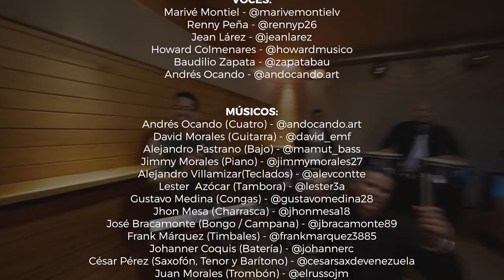Tributo a Guaco a sus 60 años - Gaiteros de CABA 2022 (Video Oficial)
TRIBUTO A GUACO EN SUS 60 AÑOS

Un pequeño tributo que Gaiteros de CABA le hace a “La Super Banda de Venezuela” en sus 60 años de vida artística.

Desde Buenos Aires – Argentina, para el Mundo!

TEMAS:
1) Bailaora (José Alfonso Quiñones)
     Cantan: Baudilio Zapata y Andrés Ocando
2) Si fuera tu bailo conmigo (Alejandro “Nano” Silva)
    Canta: Renny Peña
3) Nunca te olvidare (Edgar Salazar, Manuel Urbina)
    Cantan: Jean Larez y Marivé Montiel
4) Homenaje a Jesús Lozano “Movidita” (Ricardo Hernández)
    Canta: Howard Colmenares

PRODUCCIÓN Y DIRECCIÓN GENERAL:
Baudilio Zapata

DIRECCIÓN  MUSICAL Y ARREGLOS:
Andrés Ocando

PRODUCCIÓN MUSICAL, MEZCLA Y MASTERING:
David Morales - COCODITE RECORDS - @cocoditerecords

DIRECCIÓN Y EDICIÓN DEL VIDEO:
Krisey Valentina

CAMARÓGRAFOS:
Krisey Valentina - @kvalug
Aarón Pereira - @aronknow
Daniel Acuña - @danjbass

VOCES:
Baudilio Zapata - @zapatabau
Andrés Ocando - @andocando.art
Renny Peña - @rennyp26
Jean Lárez - @jeanlarez
Marivé Montiel - @marivemontielv
Howard Colmenares - @howardmusico

MÚSICOS DE GAITEROS DE CABA:
Andrés Ocando (Cuatro) - @andocando.art
David Morales (Guitarra) - @david_emf
Alejandro Pastrano (Bajo) - @mamut_bass
Jimmy Morales (Piano) - @jimmymorales27
Lester  Azócar (Tambora) - @lester3a
Gustavo Medina (Congas) - @gustavomedina28
Jhon Mesa (Charrasca) - @jhonmesa18

MÚSICOS INVITADOS:
César Pérez (Saxofón: Tenor y Barítono) - @cesarsaxdevenezuela
Juan Morales (Trombón) - @elrussojm
Miguel Dos Santos (Trompeta) - @migueltrumpet_
Alejandro Villamizar(Teclados) - @alevcontte
José Bracamonte (Bongo / Campana) - @jbracamonte89
Frank Márquez (Timbales) - @frankmarquez3885
Johanner Coquis (Batería) - @johannerc

SALA DE GRABACIÓN:
Salas Perico - @salasperico

Tequepops "Sabor que une masas" - @tequepops
Envíos JL "Remesas y Venta de Productos Venezolanos" - @enviosjl
El Tovareño "Distribuidor de Productos Alimenticios" - @eltovareno
Diego Ya "Distribuidor de Alimentos y Productos Venezolanos" - @diegoya.distribuidor
Oggi Pasta e Birra "Restaurante" - @oggipastaebirra
El Pana Cocina "Comida Venezolana y Argentina" - @elpanacocina
Cocodite Records "Composición, Producción, Edición; Mezcla y Masterizado" - @cocoditerecords

COLABORACIÓN DE:
Acceso Ilimitado "Programa de Radio" - @accesoilimitado
EsReviral "Te lo contamos rápido y fácil" - @esreviralnoticias9634
El Tricolor "El primer periódico venezolano en Argentina" - @eltricolor.arg
Venedigital "Emisora de Radio" - venedigitall Radio